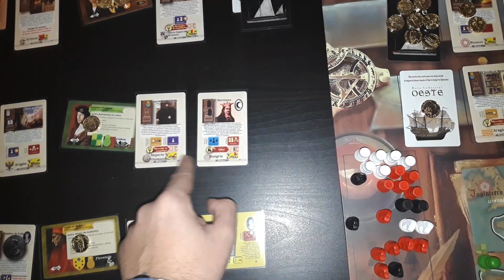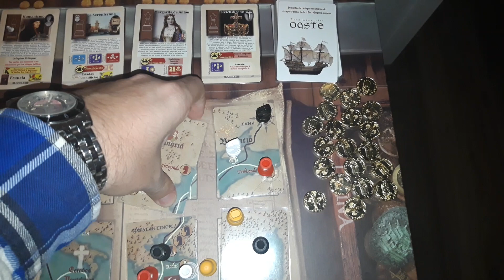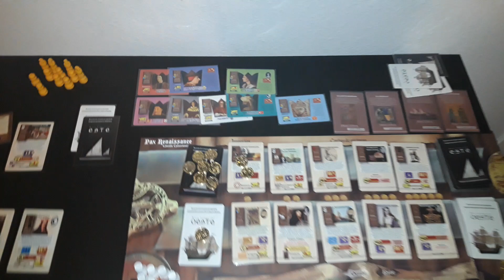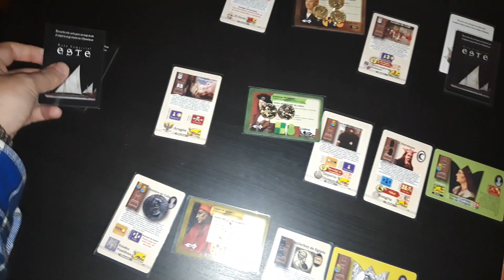PAX RENAISSANCE - PARTIDA DE EJEMPLO - T4.2. MARCHIONNI #4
1ª acción: Pone en juego al Hermoso en su Muestrario del Este y aplica el efecto Ahora o nunca de YIHAD (un tipo de Guerra Religiosa), que tiene lugar en Hungría.

RESOLUCIÓN DE LA YIHAD

La religión de las piezas es relevante en una Guerra de Religión. Todos los Atacantes serán Musulmanes, y todos los defensores serán Herejes, en este caso Católicos y Protestantes.

 DEFENSORES (todos Herejes, que para la Yihad son los Católicos y los Protestantes):

 D1: Piezas Herejes sobre el Mapa en Hungría: Dos Caballeros (uno Católico y otro Protestante).
 D2: Piratas Herejes en las Fronteras de Hungría: Ninguno.

• ATACANTES (todos Musulmanes):

 A1: Caballeros y Fortalezas aportados por la carta: Dos Caballeros.
 A2: Caballeros y Fortalezas sobre el Mapa en Hungría, y también Caballeros sobre el Mapa en Ubicaciones adyacentes a Hungría (incluyendo las diagonales): Tres Caballeros (dos en el Imperio Otomano y uno más en Bizancio).
 A3: Piratas en las fronteras del SIR: Ninguno.

ERROR DETECTADO EN EL VÍDEO: Comento que las piezas musulmanas sobre la carta de Imperio de Hungría también serían Atacantes, pero esto no es así. LAS CARTAS DE IMPERIO NO APORTAN ATACANTES EN LAS GUERRAS RELIGIOSAS. Este error no tiene consecuencias en el desarrollo de la partida.

• RESOLUCIÓN:  5 Atacantes VS 2 Defensores. Como hay más Atacantes que Defensores y, además, han muerto Herejes, la Yihad tiene éxito. Las piezas se eliminan por parejas (1 Atacante y 1 Defensor cada vez). El jugador elige colocar los dos Caballeros Atacantes (recordemos que son los Agentes aportados por la carta y por tanto pueden moverse) en las ciudades de Buda y Bielogrado; también elige que las dos bajas Atacantes sean los Caballeros Otomanos.

• EFECTOS: El éxito en la Yihad provoca en primer lugar que Hugría se convierta en una Teocracia Musulmana, por lo que la carta del Mapa se da la vuelta. A continuación, sucede un Cambio de Régimen en Hungría. Marchionni gana el control del Hungría. La carta está en el mazo de Imperios, así que simplemente la toma y la coloca en su muestrario del Este de acuerdo con su Ubicación, mostrando la cara de Reino. Además, la carta indica que se puede colocar una Concesión en una frontera de Hungría, para lo que Fugger elige la frontera con Bizancio.

2ª acción: Compra la Dinastía Isfendiyarida (Muestrario: Este; Ubicación: Bizancio) por un florín.

Se repone el Mercado del Este, apareciendo un Cometa.